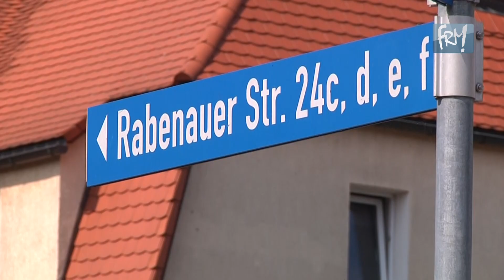Stand der Bauarbeiten auf dem Obertorplatz Dippoldiswalde